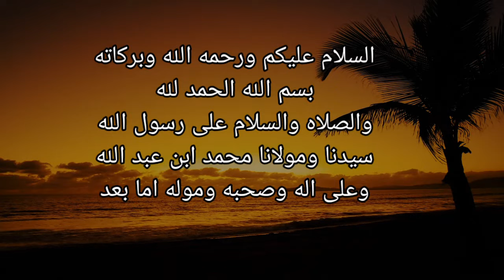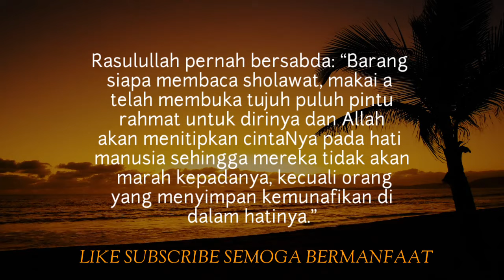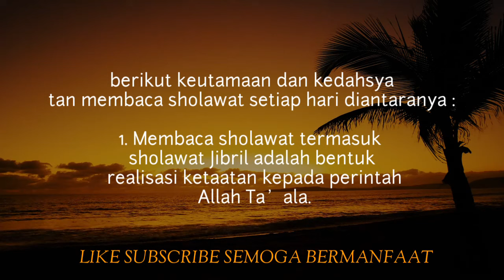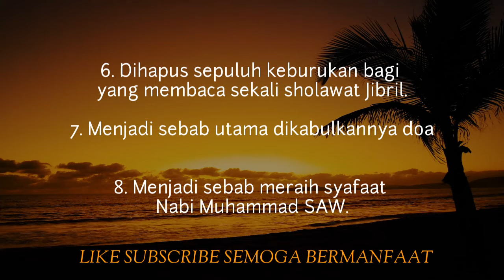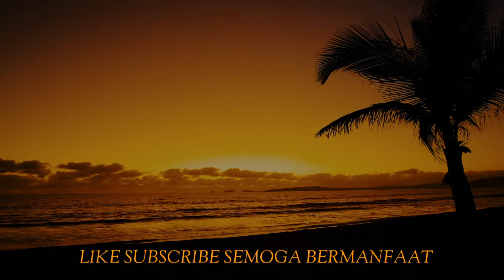10 Efek D4hsyat Shol4wat Jibril Jika Dibaca Setiap Hari, Umat Islam Wajib Tahu !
10 Efek Dahsyat Sholawat Jibril Jika Dibaca Setiap Hari, Umat Islam Wajib Tahu !

berikut keutamaan dan kedahsyatan membaca sholawat setiap hari diantaranya :

1. Membaca sholawat termasuk sholawat Jibril adalah bentuk realisasi ketaatan kepada perintah Allah Ta’ala.

2. Menjalankan perintah Allah dengan membaca sholawat Jibril.

3. Mendapat balasan sepuluh rahmat dari Allah setiap membaca sekali sholawat Jibril.

4. Diangkat sepuluh derajatnya karena membaca sekali sholawat Jibril.

5. Ditulis sepuluh kebaikan bagi yang membaca sekali sholawat Jibril.

6. Dihapus sepuluh keburukan bagi yang membaca sekali sholawat Jibril.

7. Menjadi sebab utama dikabulkannya doa

8. Menjadi sebab meraih syafaat Nabi Muhammad SAW.

9. Mendapat pengampunan dari Allah SWT.

10. Allah akan mencukupi hidupnya dan menghindarkannya dari keluh kesah atau penderitaan.